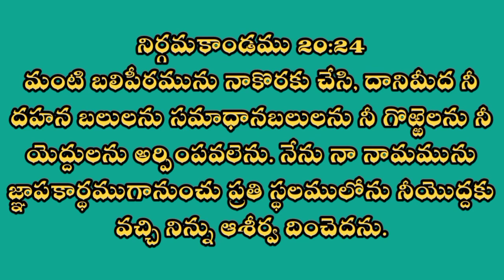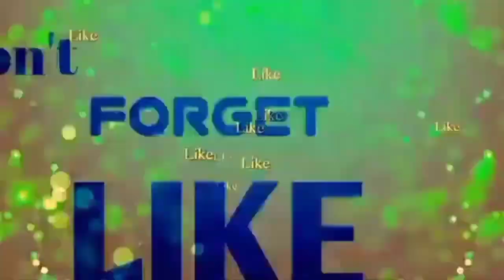Today's promise/December/ 29/2020,Daily blessing,in Telugu, PastorkJAYAPAUL